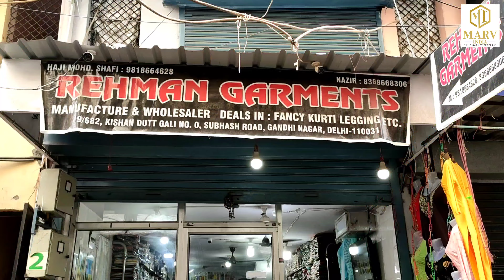कुर्ती प्लाज़ो सेट लेगिंग और जेगिंग्स के सभी नए डिजाईन / कम रेंज के साथ प्रीमियम qualityप्राप्त करें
video title :- कुर्ती प्लाज़ो सेट लेगिंग और जेगिंग्स के सभी नए डिजाईन / कम रेंज के साथ प्रीमियम qualityप्राप्त करें
shop name :- Rehman garments
address :- 9/682 kishan dutt gali no. 0 , subhash road , gandhi nagar , Delhi -110031
Resi. 4929 , f-8 , gali no. 5 , sunhari masjid kanti nagar , Delhi
for video shoot :- 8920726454 (what's app)

मात्र 5000₹ में शुरू करे कुर्ती का बिजनेस,fancy kurti wholesale market in delhi,kurti design,fancy kurti design,fancy plazo suit,fancy plazo design,party wear dresses,party wear suit,designer suits for women,avi delhi wale,girls wear wholesale market delhi,girls wear wholesale,kurti manufacturer in delhi,gandhi nagar kurti wholesale market delhi,factory price of kurti

searching keyword this kurti manufacturer
fancy kurti wholesale market surat
Plozo wholesale market in Delhi
Top manufacturer in Delhi
Fancy party wear kurti wholesale market in Delhi
Best kurti wholesale market in Delhi
Cheap Fancy kurti
Fancy kurti wholesale market
Palazo set kurti wholesale market in Delhi
Fancy palazo